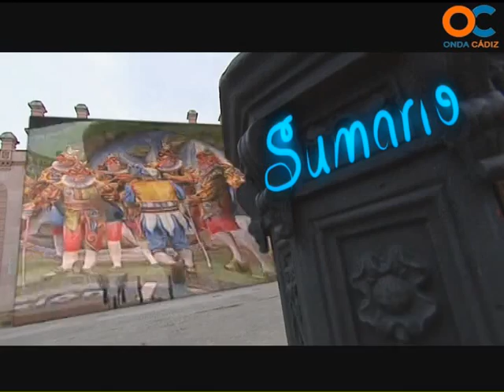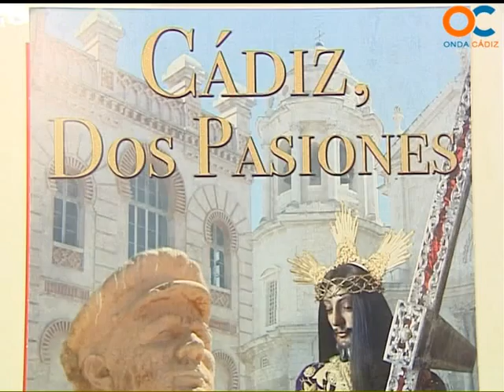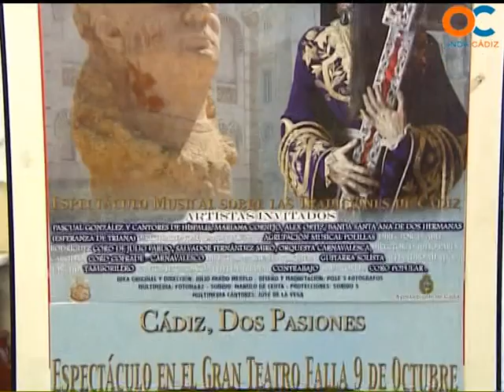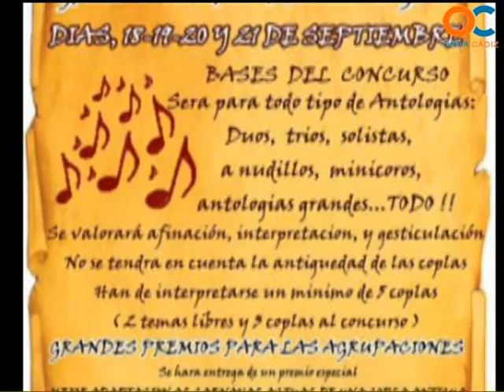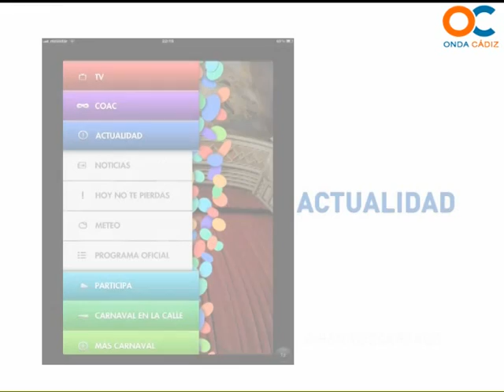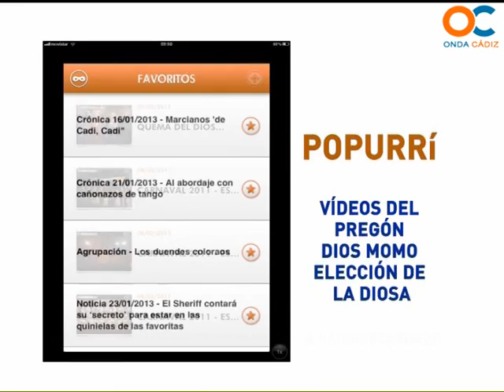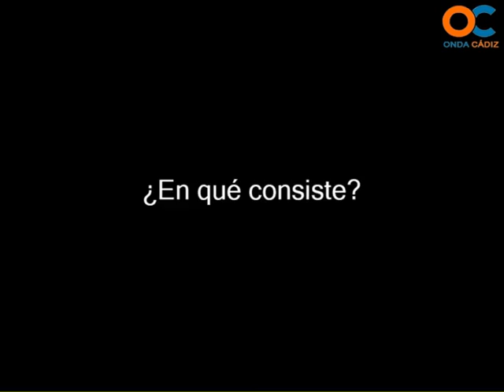MAS CARNAVAL 17 09 13 1